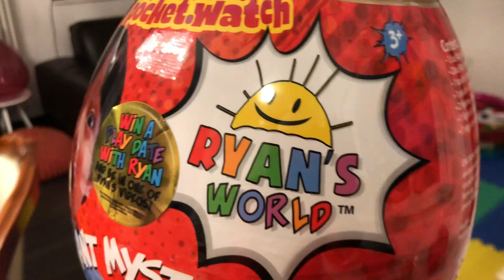Pretend Play Mask Master Hide and Seek Ryan's World Myster Giant Egg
Lorenzo and Mommy pretend play hide and seek with Ryan's
World Mystery Giant Egg and Mommy pretend to be mask master. This is fun video guys. I hope you are enjoy watching it.